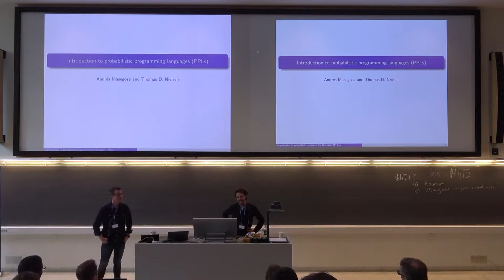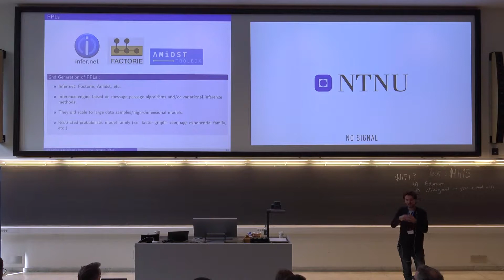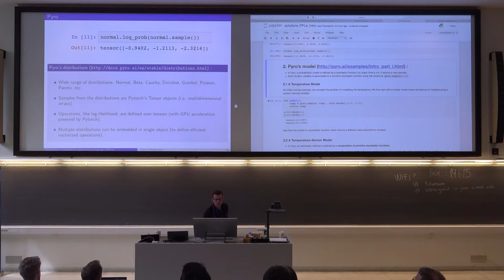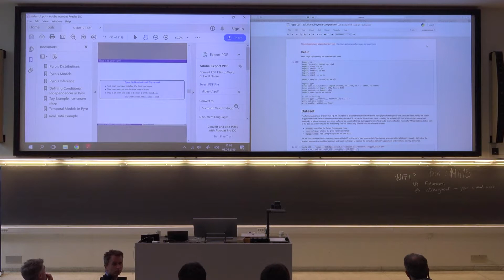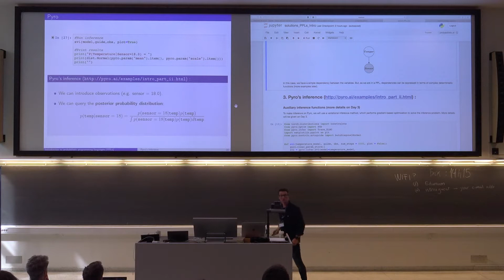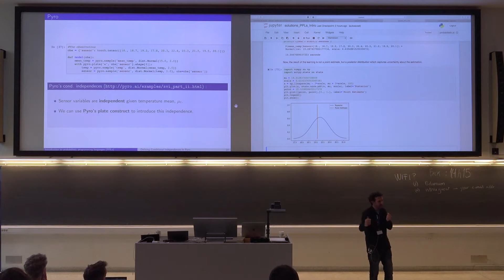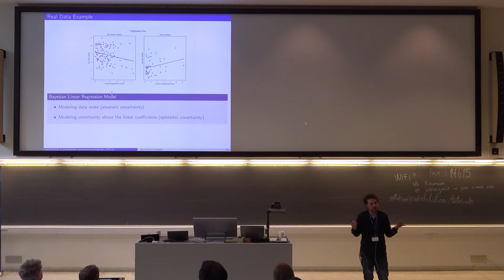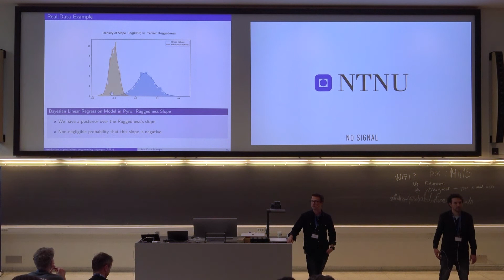Probabilistic Programming by Andrés R. Masegosa & Thomas D. Nielsen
The tutorial "Probabilistic Programming" by Andrés R. Masegosa and Thomas D. Nielsen was given at the Nordic Probabilistic AI School 2019 in Trondheim.